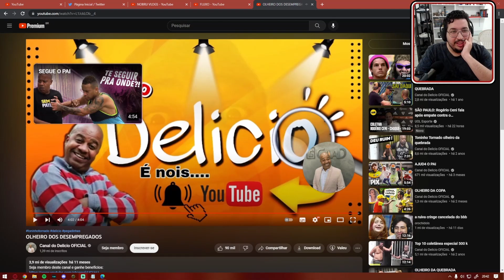OLHEIRO DOS DESEMPREGADOS - DELICIO | Cortes do CALIXTOPIA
📍 O trecho desse vídeo foi retirado de uma live.
Entre e faça parte da CALIXTOPIA.
🥳 Comenta ai o que você achou!